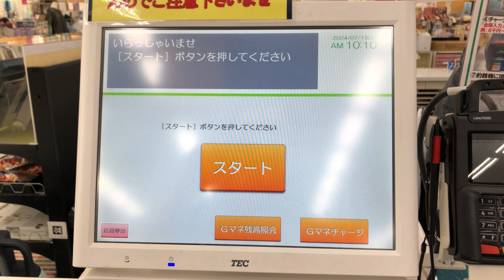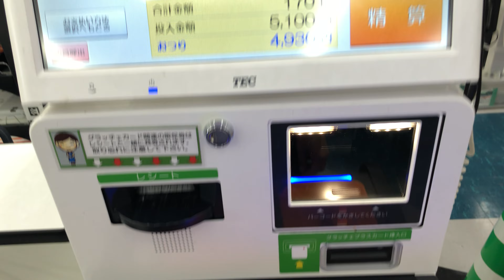【愛知県 豊橋市】ヤマナカ 汐田フランテ館 セルフレジ（新紙幣で支払い）2024.07